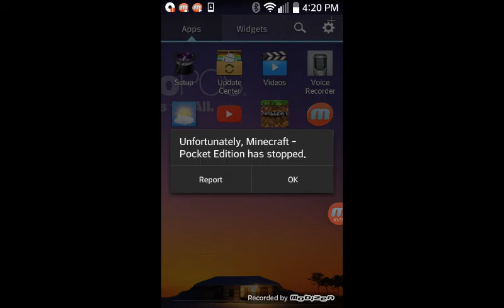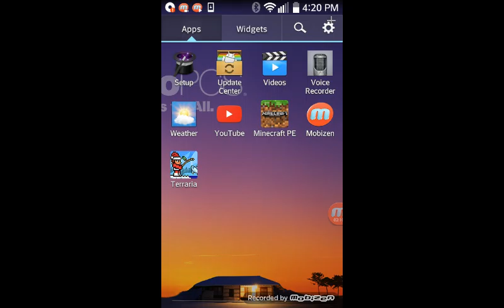Letsplay 26 pt2